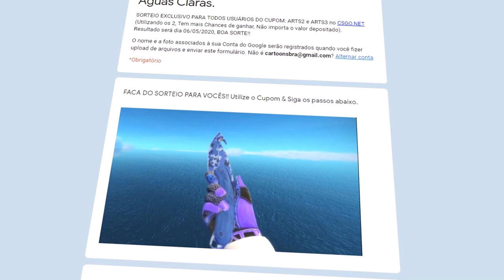FALLEN FAZ ACE CLUTCH INCRÍVEL!! KNG ON FIRE 🔥 MIBR vs YEAH [ESL One Road To Rio] CS:GO HIGHLIGHTS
► CSGO Net | Cupom: ARTS3 ★
► Bleikstore | Cupom: alearts ★